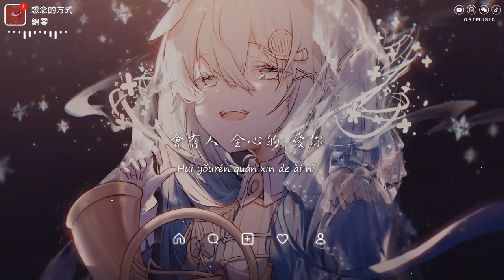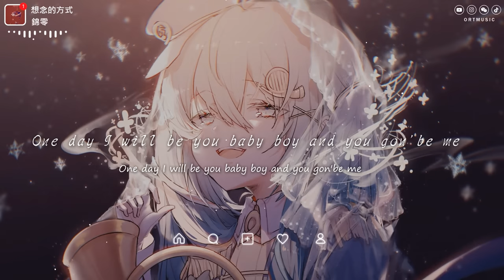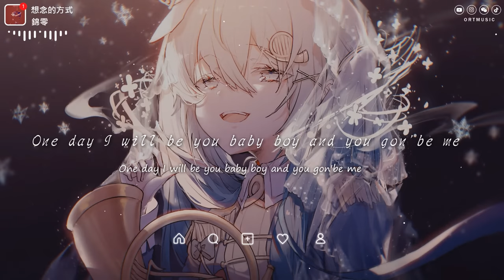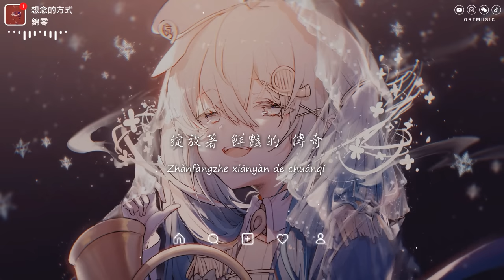王靖雯 - 玫瑰少年「哪朵玫瑰沒有荊棘 最好的 報復是 美麗 最美的 盛開是 反擊」【動態歌詞/PinyinLyrics】♪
♪ ORT Music ♪

玫瑰少年 - 王靖雯
詞：阿信/蔡依林
曲：剃刀蔣/蔡依林
原唱：蔡依林
編曲：關天天
製作人：關天天
吉他：關天天
貝斯：關天天
錄音：萬曦
錄音室：Whale Music Studio
混音：劉城函
弦樂：國際首席愛樂樂團
伴唱：海青
監製：瀟喆Sean
企劃：陳爽
統籌：王紫彤
視覺企劃：龍沁伶
宣傳：趙梓岑
業務支撐：薛濤/王嘉琦
OP：Eternal Music Production Co., Ltd./Eggo Music
SP：Universal Music Publishing CHINA
OP：認真工作室
SP：相信音樂國際股份有限公司
出品：Hikoon Music@磁石計劃

哪朵玫瑰沒有荊棘
最好的 報復是 美麗
最美的 盛開是 反擊
別讓誰去 改變了你
你是你 或是妳 都行
會有人 全心的 愛你
誰把誰的靈魂 裝進誰的身體
誰把誰的身體 變成囹圄囚禁自己
亂世總是最 不缺耳語
哪種美麗會 換來妒忌
你並沒有罪 有罪是這世界
生而為人無罪 你不需要抱歉
One day I will be you baby boy and you gon'be me
喧嘩如果不停 讓我陪你安靜
I wish I could hug you till you're really really being free
試著想像 you switched to his body
Sexuality 當心什麼會傷你
多少次的重傷 多少次的冷語
Drowning 誰會拉你
Dreaming 誰會陪你
Same happens every day
你離開後 世界可改變
多少無知罪愆 事過不境遷
永誌不忘紀念 往事不如煙
玫瑰少年 在我心裡
綻放著 鮮豔的 傳奇
我們都 從來沒 忘記
你的控訴 沒有聲音
卻傾訴 更多的 真理
卻喚醒 無數的 真心

» Follow Singer  :
王靖雯